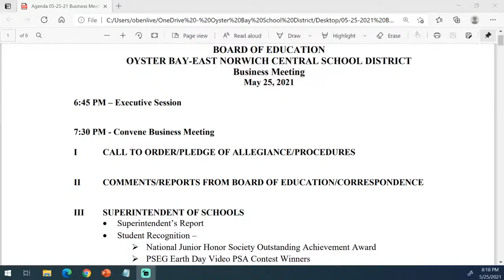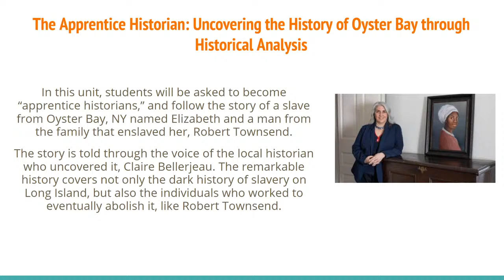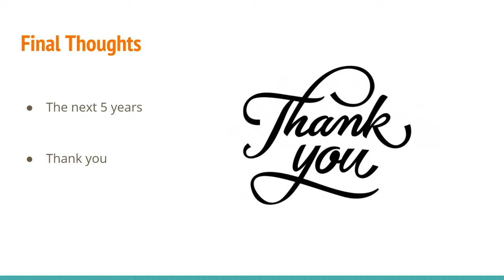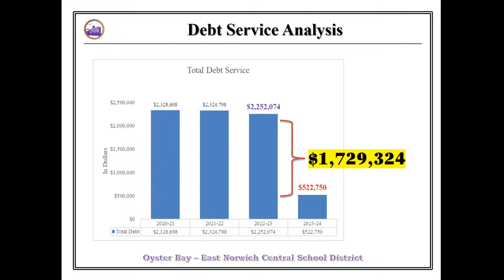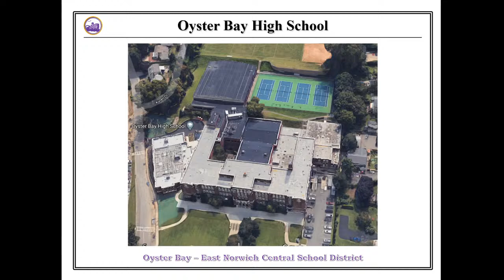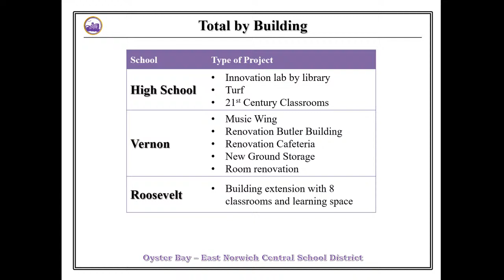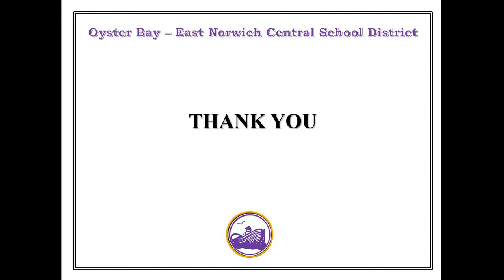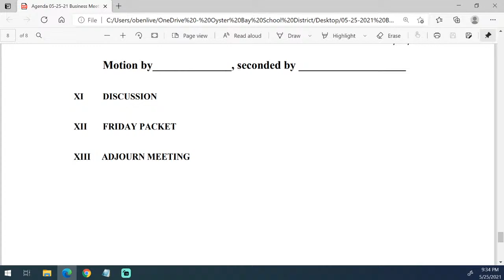Oyster Bay East Norwich Board of Education Live Stream 5/25/2021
This is a public streaming of the Oyster Bay East Norwich Board of Education meeting.